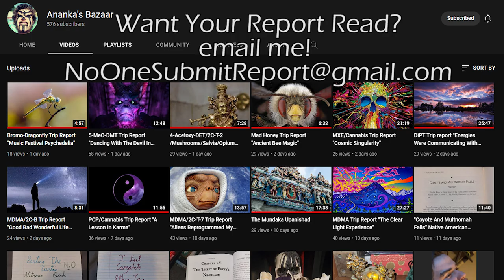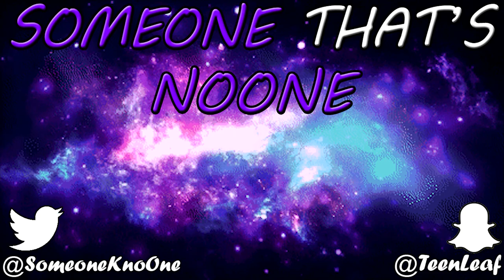Cockroach Hallucinations ft. @anankasbazaar (6 Trip Reports)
Here are six different trips where cockroaches popped up.

2. Who Said an Overdose Was a Bad Thing? - 2C-E Trip Report #2
Collab Special

Sent in.

4. Out of Control - Datura Trip Report #14
Collab Special

Sent in.

Sent in.

Chapters:
Intro - 0:00
Report #1 - 1:39
Report #2 - 6:13
Report #3 - 12:53
Report #4 - 23:15
Report #5 - 27:35
Report #6 - 32:10

Teenleaf

BITCOIN: 1AQDf8RD3bR1Ubhnj1wvERf6t9ctgPNvpk
ETHEREUM: 0xe36ec3a201b63166fe8f27bfdf59c069c89aea66
LITECOIN: Lf1rMnxnus3P5RFtBRBhKjnMrYRUHEWFRC

Cockroach Hallucinations ft.  @Ananka's Bazaar  (6 Trip Reports)